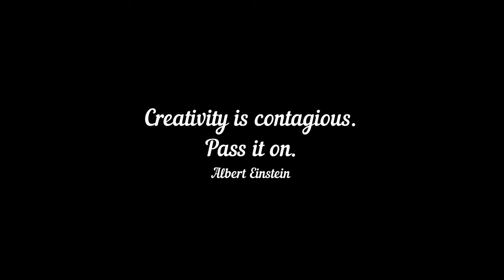# Girl Face | V-1572 || Guyana - GuessWhat in just 20 seconds